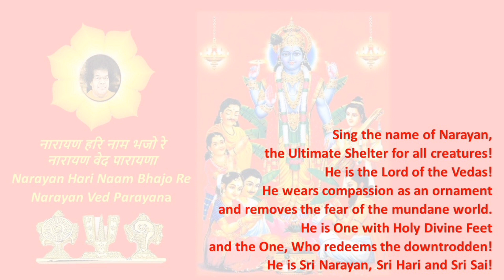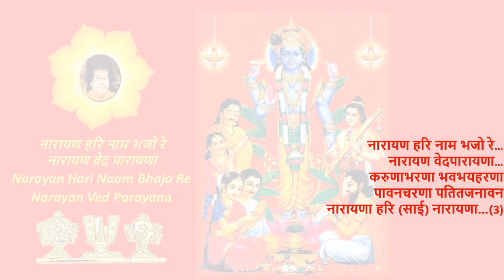नारायण हरि नाम भजो रे - Narayan Hari Naam Bhajo Re - By Dr. Satyakam Nagar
नारायण हरि नाम भजो रे नारायण वेद पारायणा
Narayan Hari Naam Bhajo Re Narayan Ved Parayana

Sri Sathya Sai Bhajan in Classical Raag:
Hindustani: Mishra Mand
Carnatic: Mishra Mand

नारायण हरि नाम भजो रे नारायण वेदपारायणा
करुणाभरणा भवभयहरणा
पावनचरणा पतितजनावन
नारायणा हरि (साई) नारायणा...(3)

Narayana Hari Naam Bhajo Re Narayana Ved Parayana
Karuna Bharana Bhava Bhaya Harana
Paavan Charana Patit Janavan
Narayana Hari (Sai) Narayana (3)

अर्थ / Meaning:

हिंदी:
जो वेदोंके देवता हैं और वेदोंका पारायण करते हैं,
करुणा जिनका भूषण हैं, दोनों चरणों जिनके पावन हैं,
जो जन्म, मृत्यु  तथा दुन्यवी विश्व के भयोंका हरण करते हैं,
जो पतितोंका उद्धार करते हैं,
जो समस्त सृष्टि के सभी जीवोंका परम आश्रयस्थान हैं,
वैसे श्री साई नारायण की महिमा का हम गान करे I

English:
Sing the name of Narayan,
the Ultimate Shelter for all creatures!
He is the Lord of the Vedas!
He wears compassion as an ornament
and removes the fear of the mundane world.
He is One with Holy Divine Feet
and the One, Who redeems the downtrodden!
He is Sri Narayan, Sri Hari and Sri Sai!

Team Saamgaan Sangeetam:
Music and Chorus:
(Harmonium, Tabala, Synthesizer and Percussion,
Audio Recording, Editing and Mixing;
Designing, Documentation and Video Creation)

Recorded at:
Studio Saamgaan Sangeetam
Sai Arogya Nilayam
Shahbad Markanda,
Haryana, Bharat.

Western:
Gents  -  C
Ladies -  G